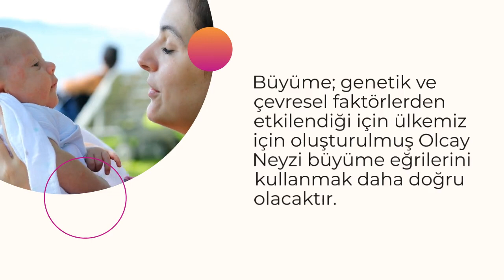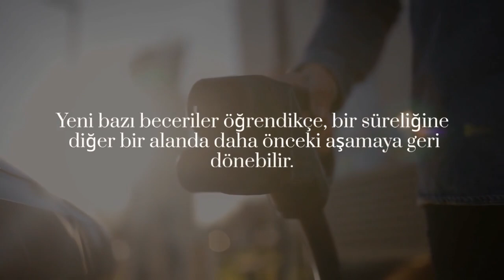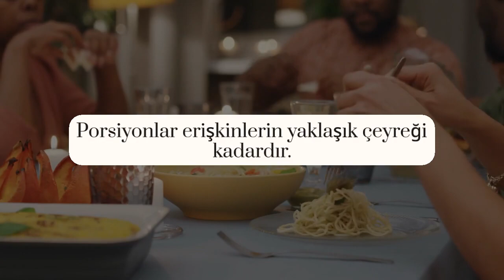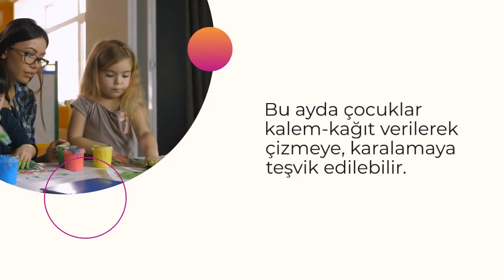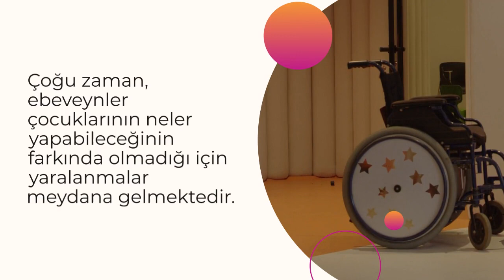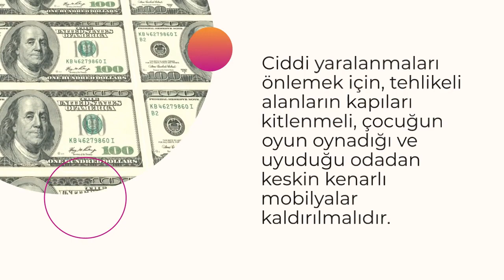22 Aylık Bebek Gelişimi